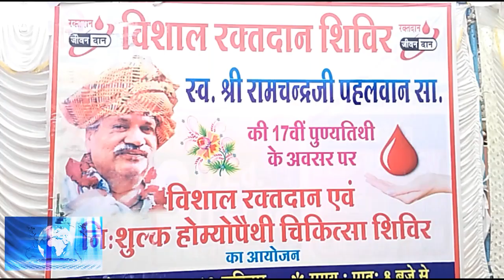समाजसेवी रामचंद्र पहलवान की स्मृति में 50 यूनिट से ज्यादा रक्तदान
समाजसेवी राम चंद्र पहलवान की स्मृति में आज प्रतापगढ़ में विशाल रक्तदान शिविर का आयोजन किया गया ।शिविर में बड़ी संख्या में परिजनों और शुभचिंतकों ने रक्तदान किया। इसी के साथ यहां पर निशुल्क होम्योपैथी चिकित्सा शिविर का भी आयोजन किया गया था। जिसमें विशेषज्ञों द्वारा मरीजों की निशुल्क जांच कर चिकित्सकीय परामर्श दिया गया।       नगर परिषद उपसभापति विद्या राठौड़ ने बताया कि स्वर्गीय रामचंद्र पहलवान की 17 वीं पुण्यतिथि पर आयोजित किए गए इस रक्तदान शिविर में परिवार की महिलाओं और युवाओं के साथ बड़ों ने भी रक्तदान किया ।साथ ही शुभचिंतकों ने भी इस रक्तदान शिविर में भाग लिया। इस दौरान आयोजित चिकित्सा शिविर में मरीजों को निशुल्क दवाओं का भी वितरण किया गया। इस दौरान स्वर्गीय राम चंद्र पहलवान को श्रद्धा सुमन अर्पित किए गए। कार्यक्रम कलेक्टर श्याम सिंह राजपुरोहित ने रक्तदान की महत्ता पर प्रकाश डाला और लोगों से ज्यादा से ज्यादा रक्तदान करने की अपील की।